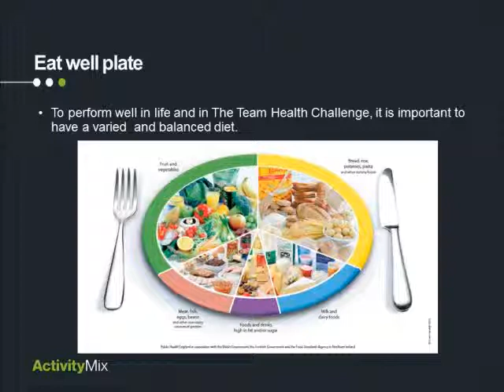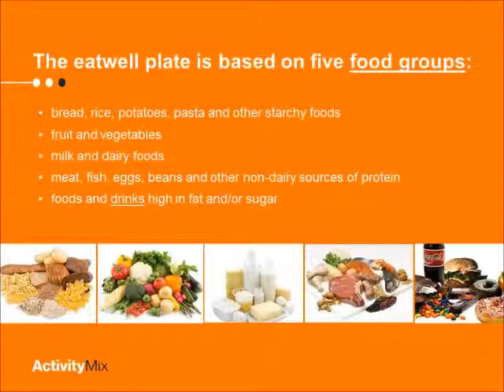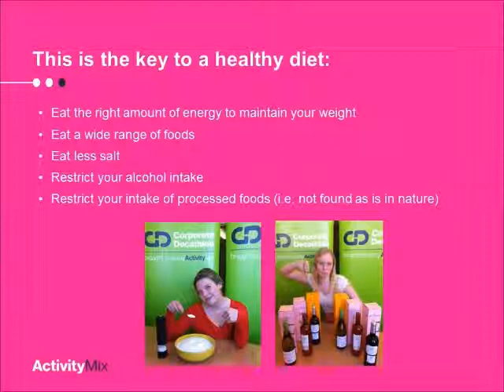Team Health Challenge - Eat Well, Do well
Dr. Catherine Rolland giving some great tips and insights on how a healthy approach to your diet can help improve your overall fitness and wellbeing.